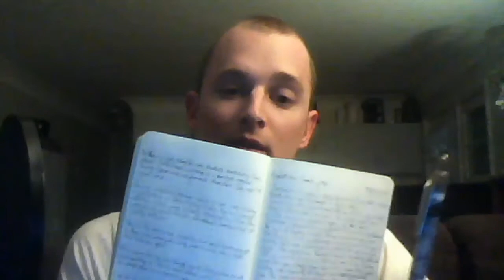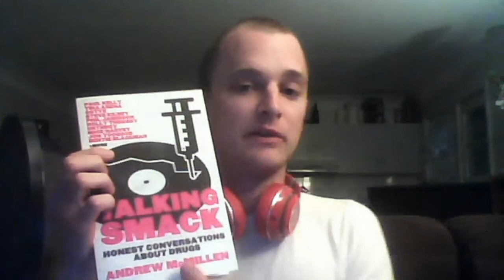Andrew McMillen: 'Pedestrian Coach' presentation on feature journalism and interviewing, July 2014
FEATURE WRITING: HOW TO KEEP YOUR READER’S ATTENTION FROM THE FIRST WORD TO THE 5,000TH

with ANDREW MCMILLEN

Learn from the freelance journalist whose words have been published in Rolling Stone, BuzzFeed, GQ Australia, The Sydney Morning Herald and The Australian.

- Interview techniques and how to get the most out of your subject
- How to keep your reader involved and interested from start to finish
- The importance of attention-grabbing headlines and interesting abstracts
- Tips on pitching, submitting and getting published

 More About the Class

People have short attention spans. Fact. This is why your typical news story gives you all the important details in the first paragraph. From there, the vital pieces of information dwindle the further down the page you go. But when it comes to feature writing and you’re trying to discuss more than just “WTF happened?”, it’s a constant challenge to keep people reading right until the end.

Feature journalist Andrew McMillen has mastered the art of making things interesting. From discussing topics as diverse as mental health, youth-led social change, overseas romance tours, education policy, webcam hackers and influential public figures, he knows how to keep his readers’ attention.

Join him in this Coach session as he discusses the tactics of conducting a good interview, keeping the reader engaged, and leaping that all-important final barrier: getting published. As usual, this session wraps with a 15 minute Q&A.

 More About this Coach

A freelance journalist based in Brisbane, Andrew McMillen’s work has been published in Rolling Stone, The Australian, Wired, The Monthly, Qweekend, BuzzFeed and GQ Australia. Find him on Twitter at @Andrew_McMillen

His first book, “Talking Smack: Honest Conversations About Drugs” is published by University of Queensland Press on July 23. Written in a feature magazine style based on Andrew’s lengthy and intimate interviews, the book features 14 prominent Australian musicians (including Gotye, Phil Jamieson and Paul Kelly) sharing their thoughts on – and experiences with – illicit, prescription and legal drugs.

Work mentioned in the presentation:

'The Whistleblowers', Andrew's story about professional football referees for Good Weekend magazine

The Grass is Greener', Andrew's profile of Brisbane music entrepreneur Paul Piticco

'Talking Smack: Honest Conversations About Drugs', published by UQP in July 2014